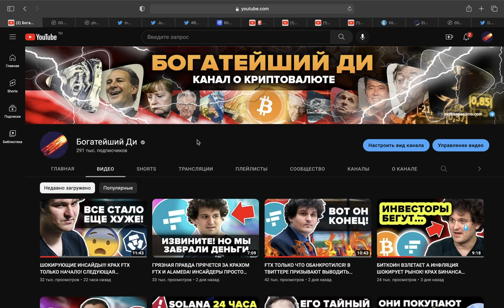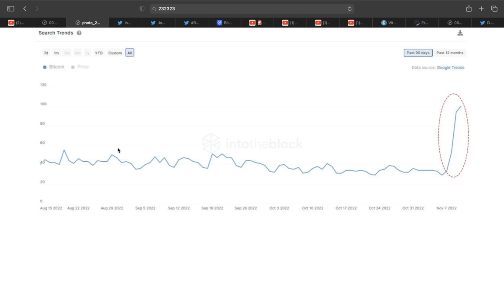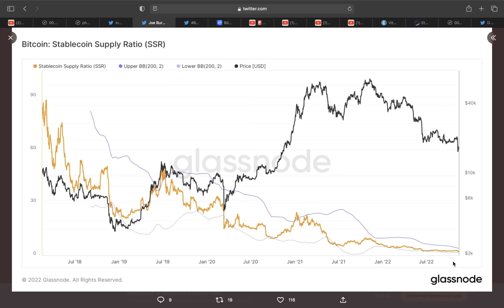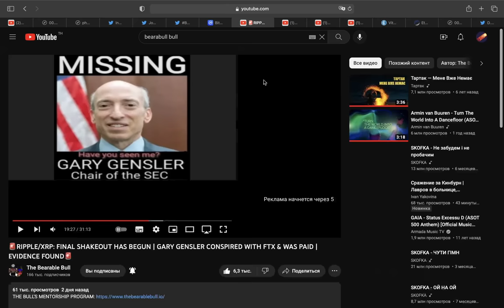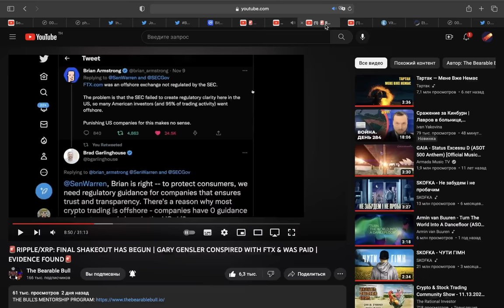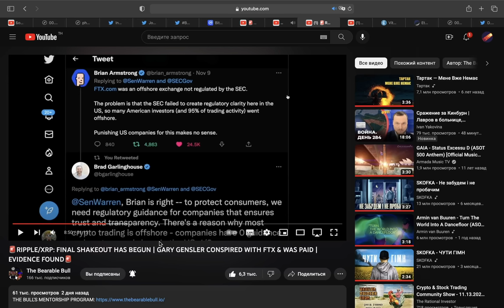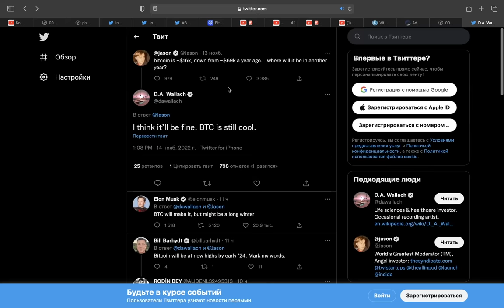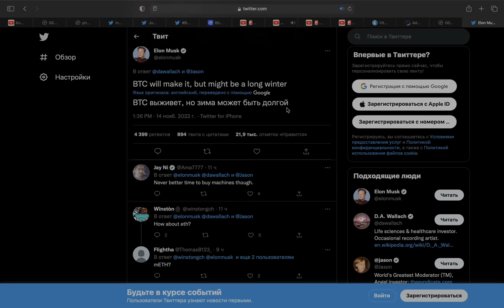ВИТАЛИК БУТЕРИН ПРОДАЕТ ЭФИР! МАССОВЫЕ ВЫВОДЫ ДЕНЕГ С БИРЖ! ЭТОТ ЧЕЛОВЕК ОБРУШИЛ БИТКОИН С 69 ДО 17к